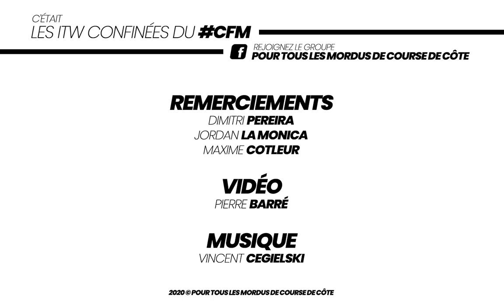ITW confinée #11 : Dimitri Pereira, Jordan La Monica, Maxime Cotleur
Onzième épisode des ITW confinées du CFM en compagnie de Dimitri Pereira, Jordan La Monica & Maxime Cotleur !

Rejoignez le groupe 'Pour tous les mordus de course de côte'

2020 © Pour tous les mordus de course de côte
Crédits photo : Nicolas Millet Photography